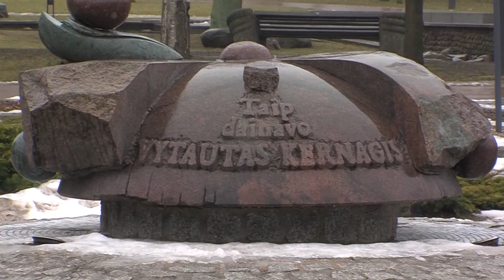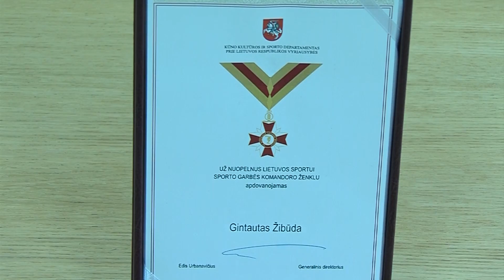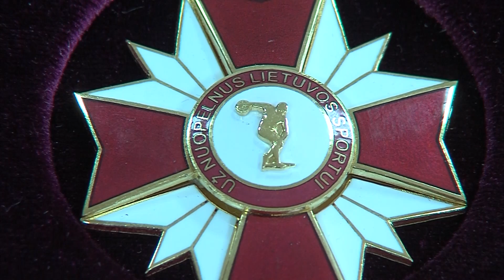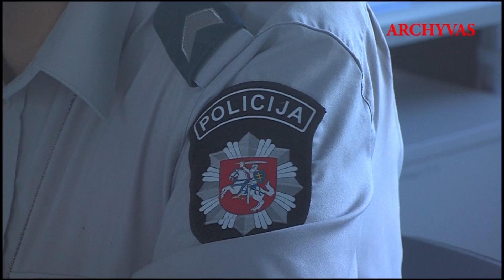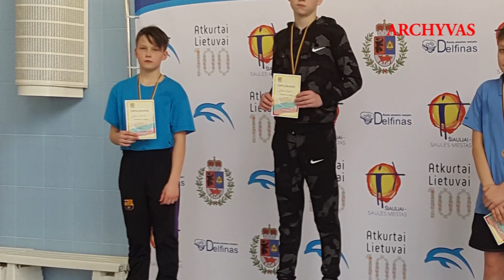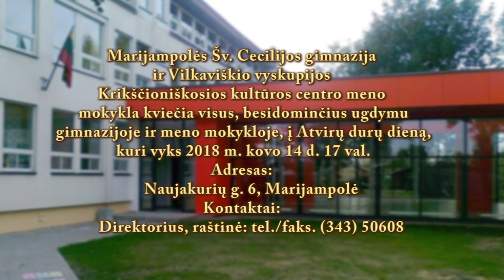2018-03-12 Marijampolės TV žinios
- Kovo 11-oji Marijampolėje.
- Kovo 11-ąją marijampoliečiai keliavo Nepriklausomybės pėdsakais.
- Gintautas Žibūda - sporto garbės komandoras.
- Mokolų parke sugrįžtančių paukščių jau laukia šimtas naujų inkilų.